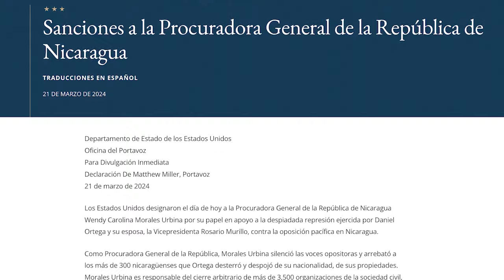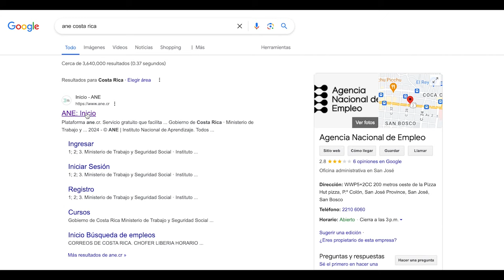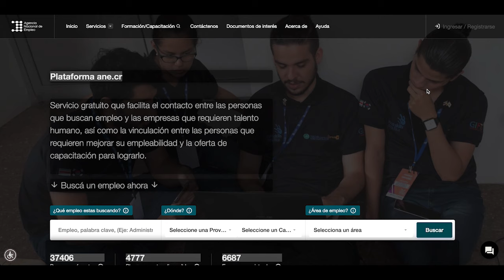Estados Unidos sanciona a Wendy Morales, ejecutora de confiscaciones en Nicaragua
El Departamento del Tesoro de Estados Unidos sancionó este jueves a la procuradora general de Nicaragua, Wendy Morales Urbina, señalada de permitir el “robo de propiedades” y de ser “cómplice de la opresión del régimen” de Daniel Ortega y Rosario Murillo.
El subsecretario del Tesoro para el Terrorismo e Inteligencia financiera, Brian Nelson, señaló que Wendy Morales “ha explotado su cargo para facilitar una campaña coordinada para reprimir la disidencia, confiscando propiedades de opositores políticos sin base legal”.
El comunicado del Departamento del Tesoro indica que Morales “tiene un gran poder para determinar quién recibe las propiedades confiscadas”.
En julio de 2023, Estados Unidos ya había incluido a Morales y otros 12 personeros del régimen en su lista de “actores corruptos y antidemocráticos”, conocida como “Lista Engel”.
También es parte de una lista de al menos 50 altos funcionarios y personajes del régimen sancionados por la Administración estadounidense.
Está en el cargo desde mayo de 2019. Entró a la Procuraduría General de la República como secretaria, en 2017, y su nombramiento y rápido ascenso violó la legislación nicaragüense, porque no tenía las competencias profesionales requeridas en el cargo.

En otras noticias:
- Viernes de Cuaresma bajo mayor asedio policial contra la Iglesia católica
- Ofrecen empleos para 410 migrantes nicas en Costa Rica